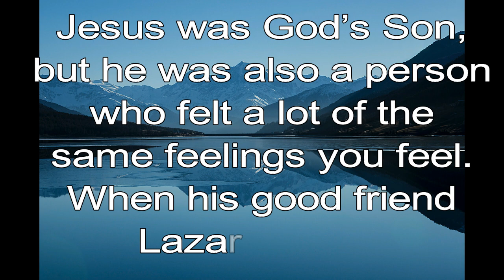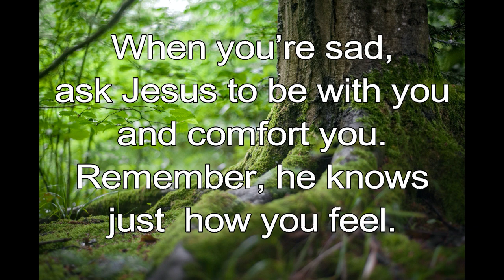365 CHRISTIAN MEDITATION 💙 BIBLE DEVOTION | AUGUST 21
Christian Meditation 💙 John 11:35 NKJV
Jesus Wept.